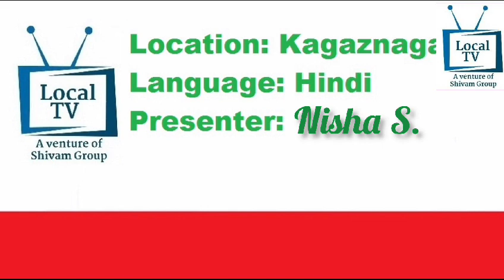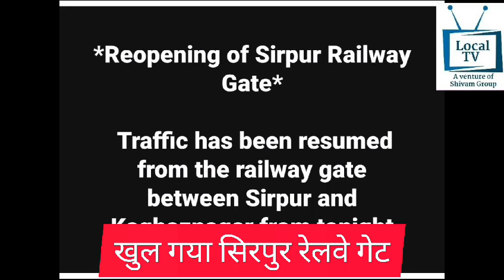Local News SKZR 6.9.2023 Sirpur Kagaznagar News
Local News
6.7.2023
Hindi